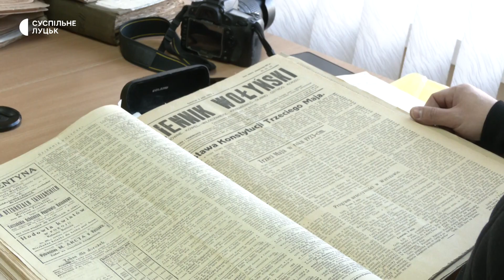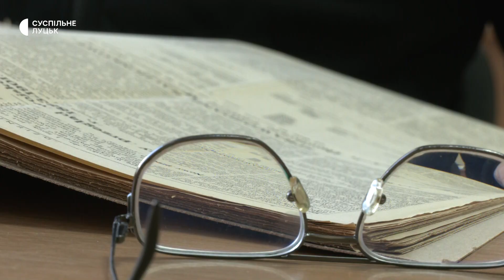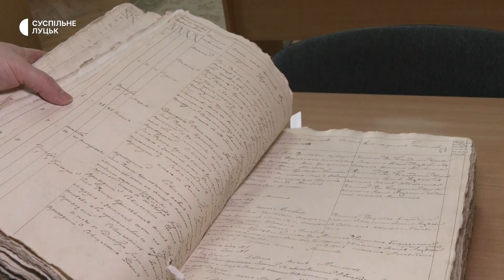Читальний зал державного архіву на Волині відновила роботу. Хто приходить за дослідженнями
Читальний зал Державного архіву у Волинській області, що розташована в Луцьку, відновив роботу. За чотири дні роботи послугами скористалися 18 волинян, – розповіла Суспільному начальниця відділу інформації та використання документів Любов Коць.